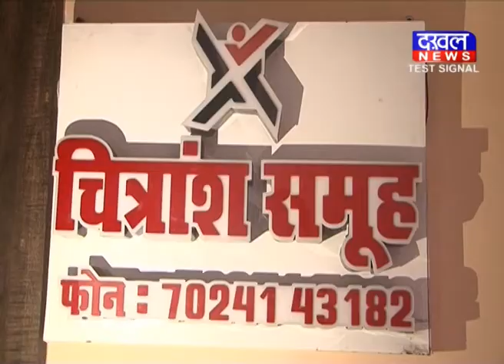ABHIRAJ SAXENA || DAKHAL NEWS || 12.10.2018